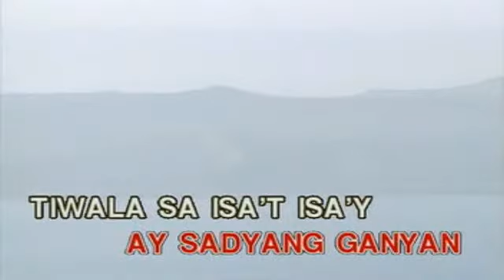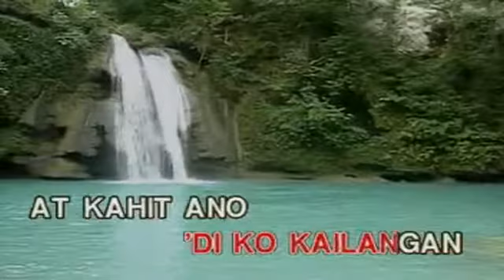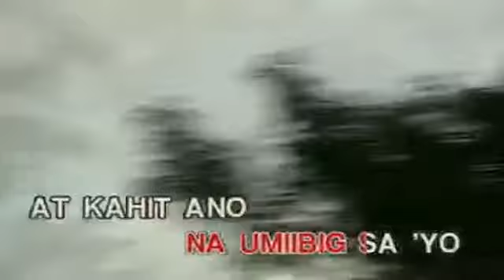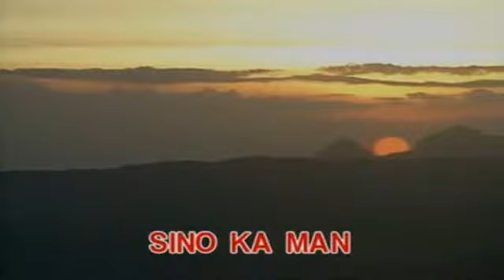Maging Sino Ka Man (Vicor) - Minus One